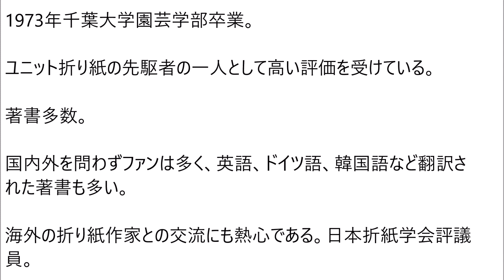布施知子・プロフィール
布施知子・1951年新潟県生まれ。ユニット折り紙（紙を折り曲げることで簡単な構造（ユニット）を多数作り、これを組み合わせて作るタイプの折り紙）の先駆者の一人として高い評価を受けている。